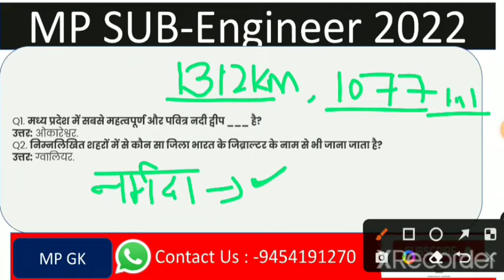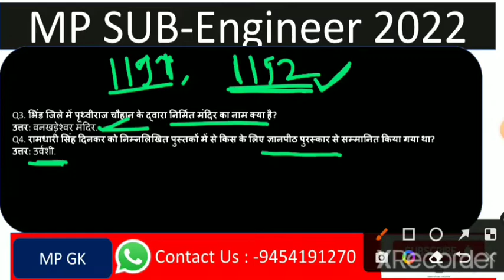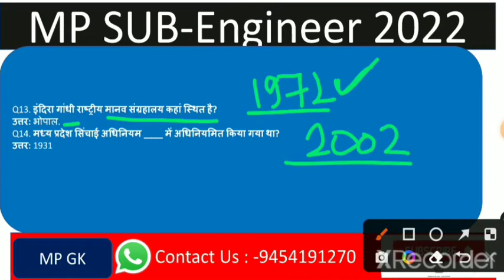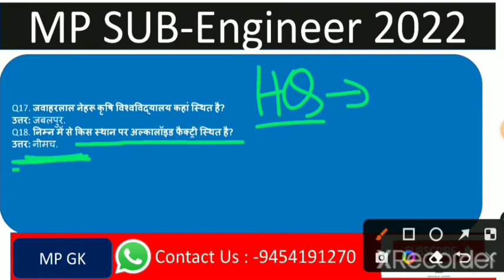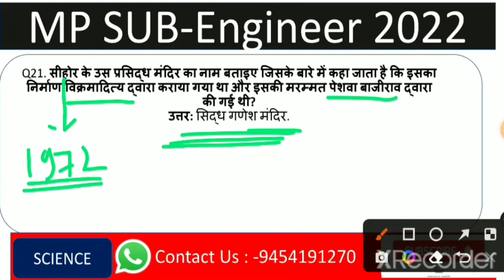MP Static GS